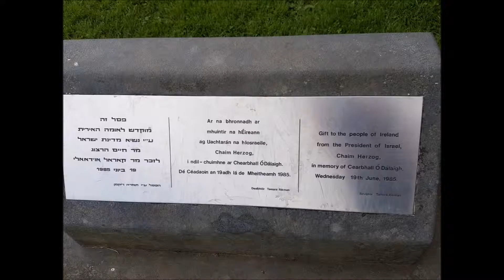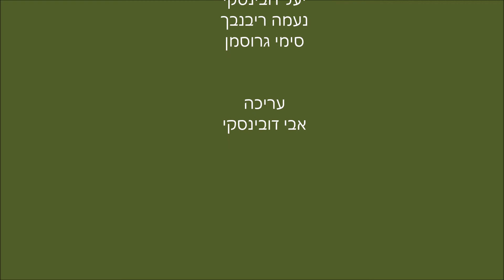יעל אירלנד אוגסט 17